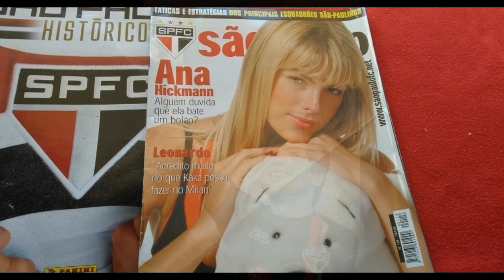FAMOSOS QUE TORCEM PARA O SÃO PAULO E VOCÊ NÃO SABIA #2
Famosos que são tricolor Famosos que torcem para o spfc

FAMOSOS QUE TORCEM PARA O SPFC E VOCÊ NÃO SABIA